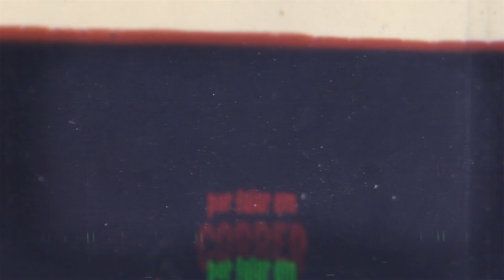Reflexões de Domingo - Consulta, Avaliação e Tênis Novo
APOIE O POR FALAR EM CORRER

Gostou do vídeo? Se quiser e se puder, deixe o seu VALEU.